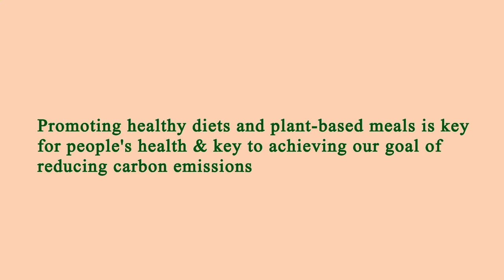Restaurants Are Near Me Manhattan 10013 NY, New York County, New York, United States